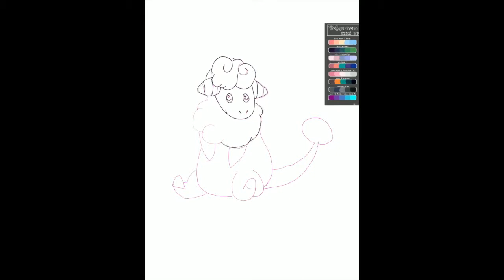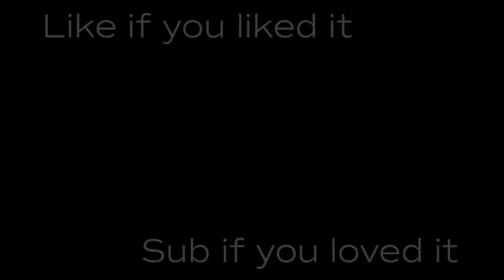Swamp Flaaffy Speeddraw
This is just a cheeky quick video of a speed draw I did last week. I was challenged by my sister to draw my favourite Pokemon with a certain colour pallet, so I had to draw Flaaffy with this COMPLETELY different colour scheme. Hope you enjoy!

Background and Outro Song: New Game Old - Push N' Glide